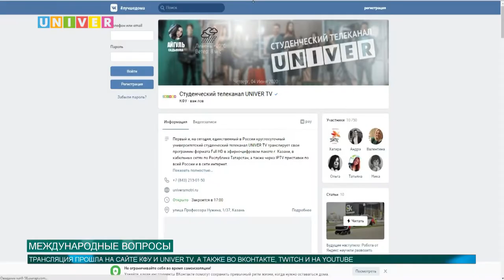МЕЖДУНАРОДНЫЕ ВОПРОСЫ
В КФУ прошел прямой эфир, посвященный вопросам международных отношений и не только. Смотрим.